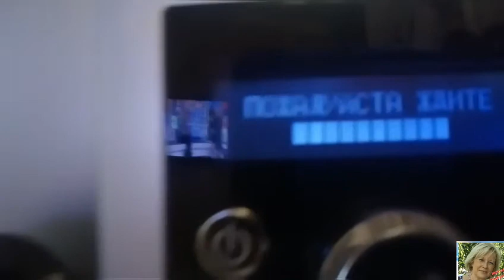ПИРОГ🔥👍 « ЛАПОТЬ» с ВКУСНОЙ НАЧИНКОЙ. Выпечка на КРЕЩЕНИЕ! 🙏👍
Дорогие друзья! Благодарю вас,что заглянули в гости на мой канал НОВЫЕ ГОРТЗОНТЫ! С КРЕЩЕНИЕМ вас! Всех благ! УДАЧНЫХ ДНЕЙ!